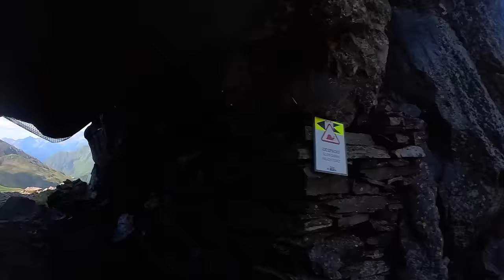End of 2023...Let's Go 2024!! Sage Canaday Running VLOG update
Blatant text For the Algorithm:
Higher Running Coach and Hoka Athlete Sage Canaday gives any surface any distance runners from 5k to the ultramarathon and marathon training tips and advice from running form and technique to long run workouts, speed training, running vo2max workouts and lactate threshold intensity as well as long runs and diet and nutrition advice. A pro trail mountain runner athlete for over a decade, Sage is a plant based marketing content creator for his sponsors and other brands with regular VLogs, training talks and tutorials. Check out training plans at Higher Runing and get free coaching resources!